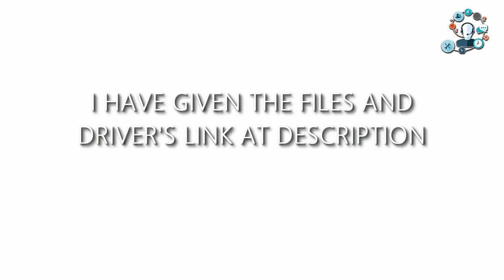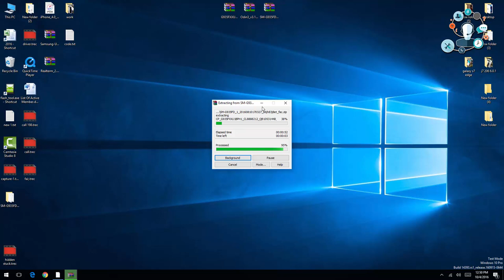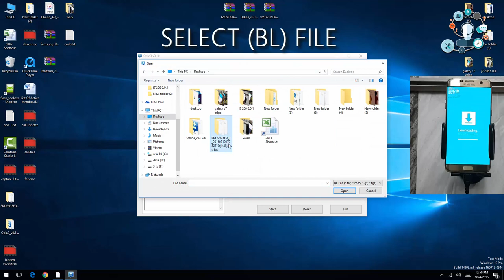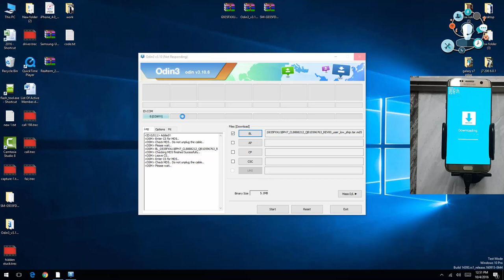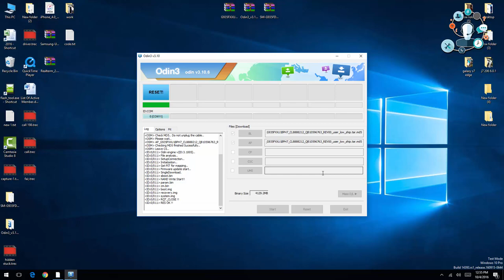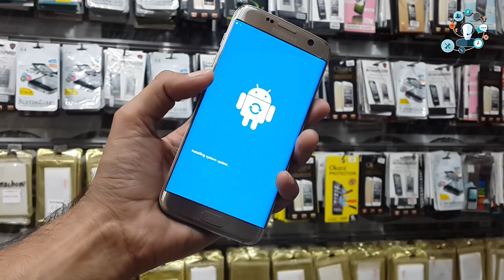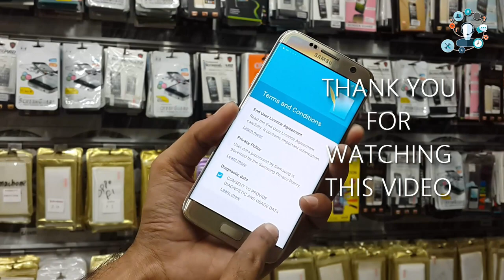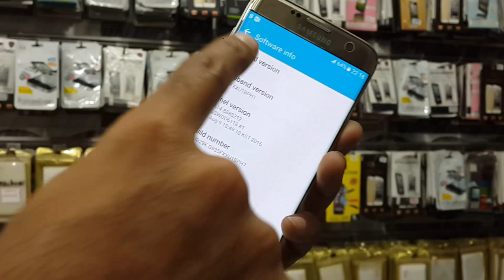Fix Dm verity verification failed DRK Galaxy S7 Edge G930 G935 Samsung S6, edge Review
Fix Dm verity verification failed DRK Galaxy S7 Edge G930 G935 Samsung S6, edge